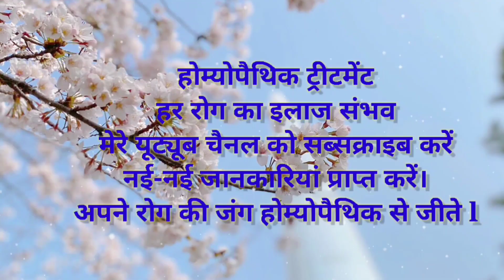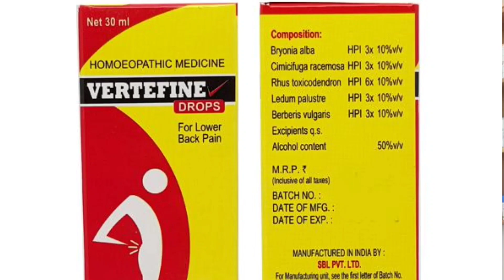कमर दर्द | BACKACHE | 💯% Homoeopathic Treatment